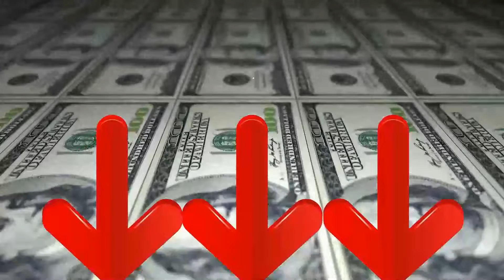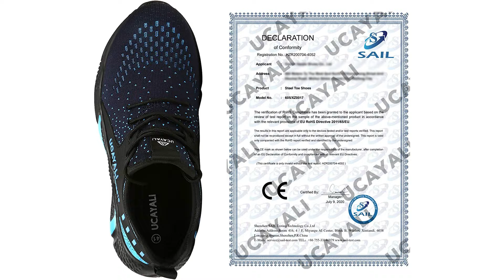➤ Il meglio 3 Scarpe Antinfortunistiche 2023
Il vincitore della qualità è l' Larnmern Pro.

pelle resistente all'abrasione e tessuto molto traspirante. tessuto, traspirante, assorbente e deassorbente.
Materiale in memory foam, anatomico, antistatico, flessibile e confortevole; il disegno dello strato inferiore garantisce l'assorbimento dell'energia d'urto.
Guscio protettivo in acciaio, Protegge dalla caduta di oggetti fino a 200 joule e dalla compressione fino a 15000 Newton secondo la norma EN 20345.
La suola è realizzata in materiale PU per scaricare efficacemente l'elettricità statica.
La gomma è riconosciuta in molti settori per le sue eccezionali proprietà: adesione, durata, elasticità, resistenza all'abrasione, temperature estreme e molti prodotti chimici.

L'alternativa è il Ucayali Scarpe Uomo.

È un tipo di materiale in fibra aramidica sviluppato dall'azienda americana. Ha le funzioni di ignifugo, antiproiettile e antiforatura.
Protezione della punta in acciaio dalla punta grande in acciaio alla punta piccola in acciaio. La punta in acciaio standard europeo può resistere a piercing 200 J.
Rispetto alle tomaie lavorate a maglia, le tomaie in pelle sono più resistenti e non facili da strappare.
La suola antiscivolo è stata testata per i professionisti SRC e non mostra alcuno scivolamento significativo sulle piastrelle smaltate in condizioni di bagnato. Può essere utilizzato nella maggior parte degli ambienti di lavoro con requisiti antiscivolo.
Il vincitore del premio è l' Larnmern Scarpe Antinfortunistiche.

Punta in acciaio che protegge dalla punta in acciaio alla punta in acciaio. La punta in acciaio standard europeo può resistere al piercing 200J.

Antiscivolo garantisce sicurezza sul lavoro e comfort di marcia, Assicurati di poter camminare liberamente sulla superficie dell'acqua stagnante senza preoccuparti di cadere.

Scarpe da salotto leggero e confortevole. Awearing una sensazione senza alcun peso.

La tomaia è realizzata in Knit traspirante, che ha una forte permeabilità all'aria che fornisce una confortevole esperienza del piede, garantendo comfort di lavoro a lungo termine e traspirabilità.